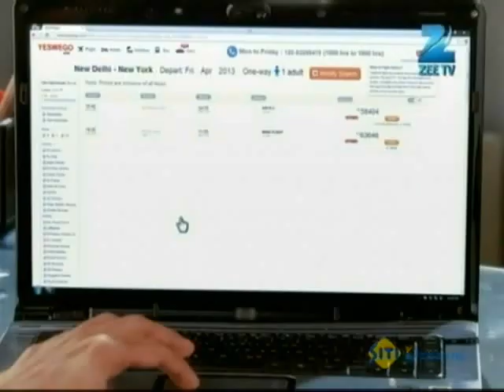Qubool Hai - Hindi TV Serial - Best Scene - Surbhi Jyoti, Mohit, Karan Grover - Zee TV